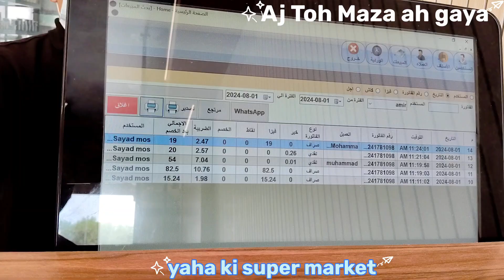Saudi ki Supermarket music emotional hindi song gana inspiration video videos#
My Lunch music emotional inspiration hindi song funny fun food cart#foods#🙏😭saudi
music
aj subha se khana nahinkaya